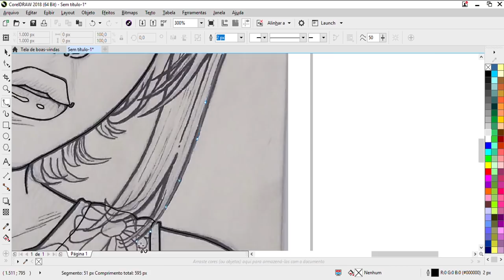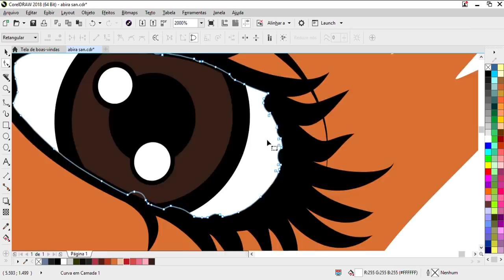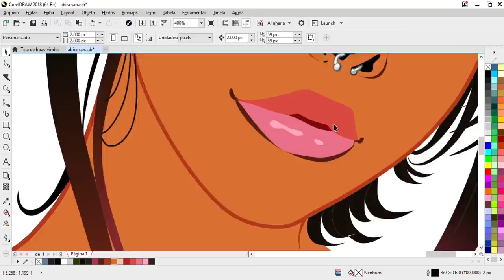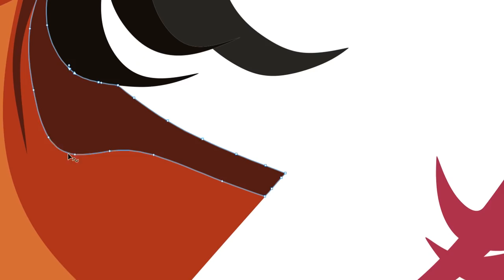Maycon Bartowski (Bartowski Design) | Speed Drawing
Watch as Maycon Bartowski, CorelDRAW Featured Artist, takes his sketch from paper to a vector illustration using CorelDRAW Graphics Suite 2018.

Artist Credit
Artist - Maycon Bartowski